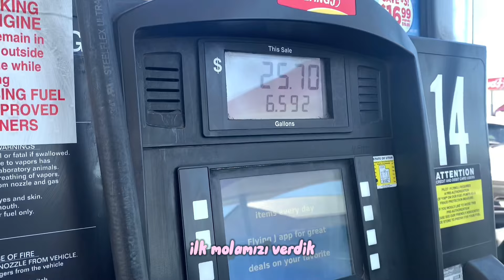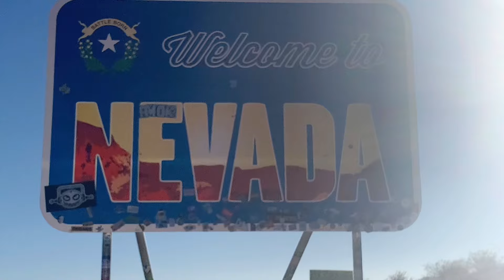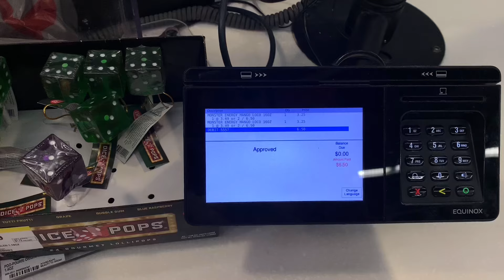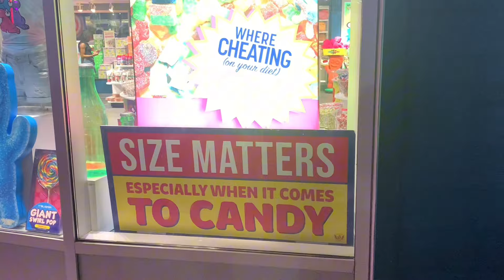Las Vegas’ı geziyoruz! Fremont, bellagio hotel ve strip | work&travel günlükleri 2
Selaaam herkese!
Plansız bir Las vegas yolculugu oldu arkadaşlar ve kendimi bir anda nevadada buldum. Las vegas unutulmaz bir şehirdi gerçekten anlatılmaz yaşanır diyebilirm. Tekrar gider misin diye sorsanız eh diyebilirim çünkü aynı tutulmayı yaşayacağımı sanmıyorum ahahssjsj. elimden geldiğince gezdiğim her yeri size göstermeye çalıştım. Umarım videoyu izlerken eğlenirsiniz, beğenmeyi unutmayınnn :))))